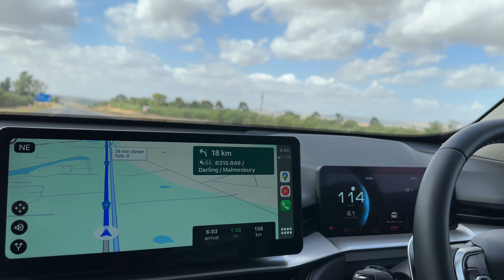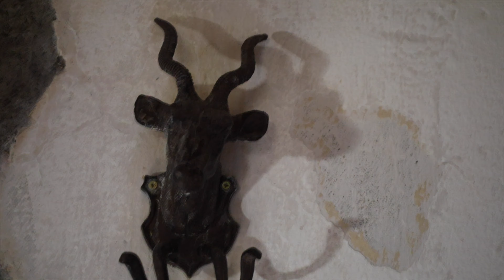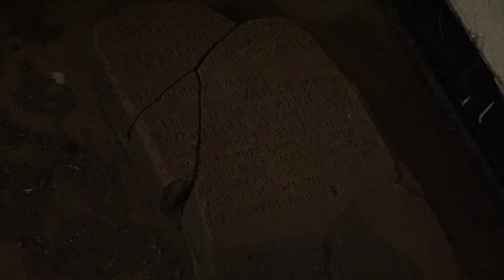Spend A Few Days With Us at Karee Kloof Conservancy in South Africa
“Only 220km from the Cape Town CBD (of which approximately 12km is on gravel roads), the Karee Kloof Conservancy is the ideal destination for nature lovers and romantic/family getaway as it provides a place away from the city buzz. A 4×4 vehicle is preferable for nature drives, but not essential. “